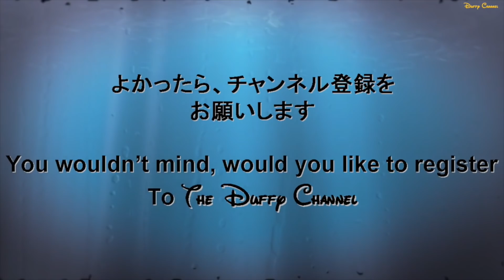ºoº [ スニーク ] ライトニング・マックィーン・ヴィクトリーラップ 東京ディズニーシー 新イベント ピクサー・プレイタイム TDS Lightning McQueen Victory Lap